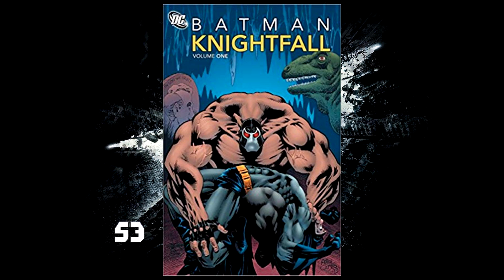S3CTOR: Mueres siendo un heroe o vives lo suficiente para volverte un villano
Esta semana, haremos una pequeña semblanza de lo que es la trilogia cinematografica que Christopher Nolan le dedico al Caballero de la Noche creado por Bob Kane y Bill Finger